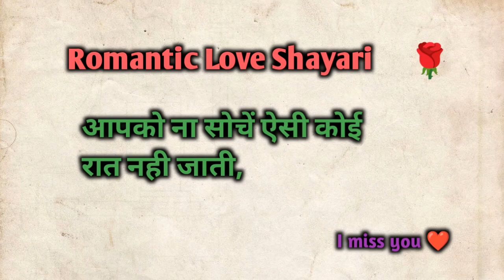hamare pyar ka andaz kuch yesa hai 🌹New Romantic Love Shayari In Hindi 🌹